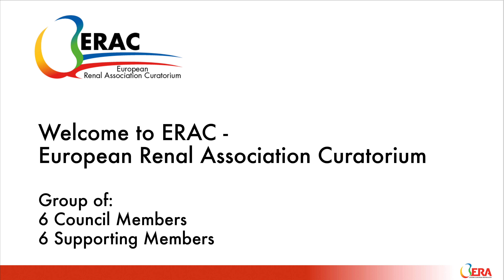Welcome to ERAC – European Renal Association Curatorium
Christoph Wanner, the ERA President, presents the European Renal Association Curatorium (ERAC).
The aims of the Curatorium are:
- to facilitate the cooperation between the society and its supporting members
- to reach the Association goals through specific projects and initiatives in cooperation with the supporting members.